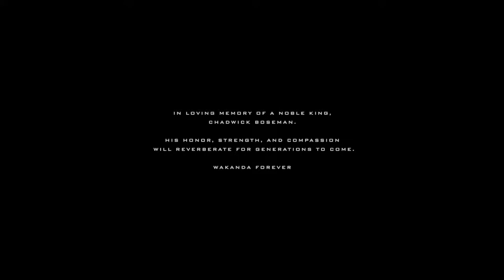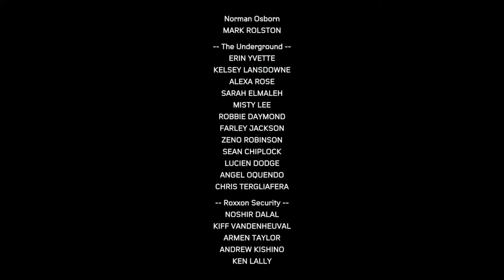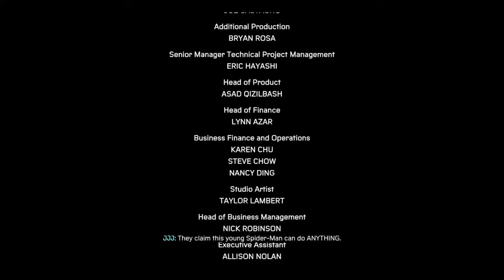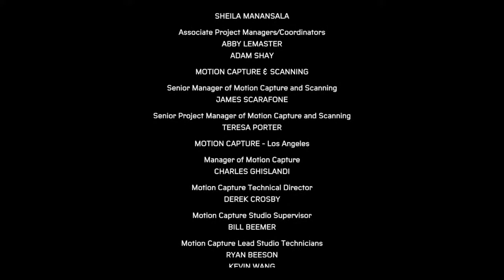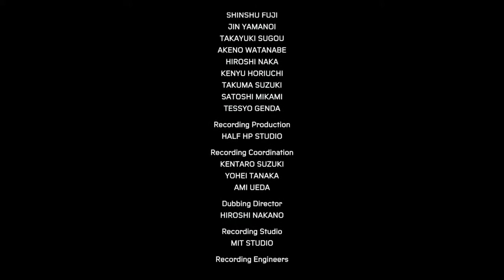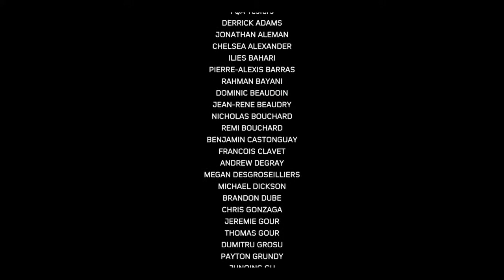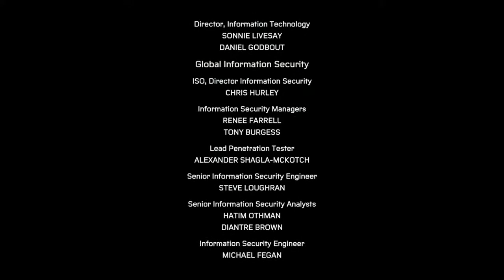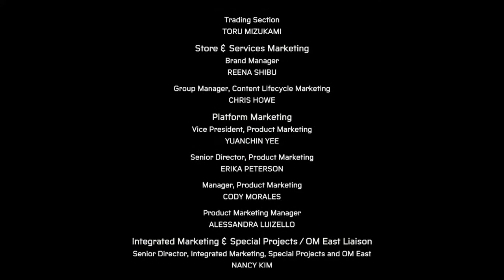Spider man A new beginning